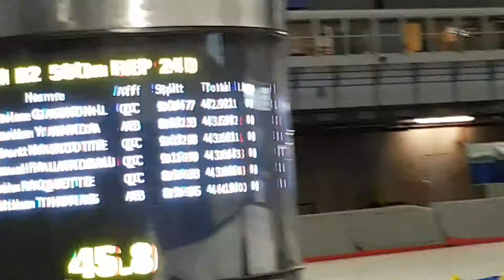Race 24D 500m Men Round 2 Repechage Canada Open National Qualifier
Calgary Olympic Oval Short Track speed skating November 4th 2017, Skaters: Antoine Gagnon-Lamarche Quebec, Hubert Marcotte Quebec, Brendan Yamada Alberta, Manuel Falardeau Quebec, Louis Paquette Quebec, Neithan Thomas Alberta